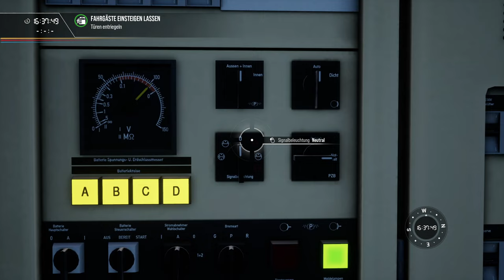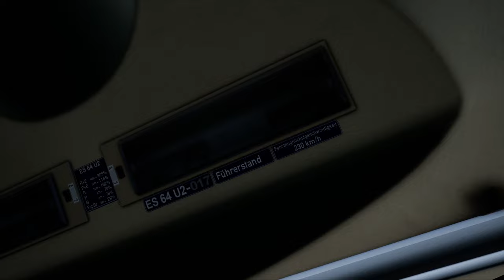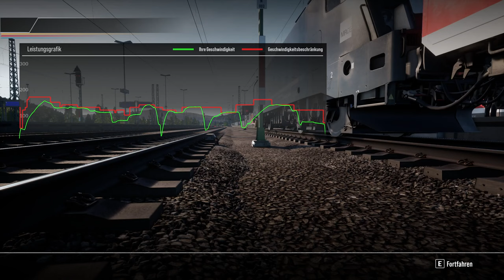EuroCity nach Wien | ÖBB 1016 | Main-Spessart-Bahn | TRAIN SIM WORLD 2 #135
Zwar kein Hogwarts-Express, aber mindestens genauso interessant: Die Zuggattung des EuroCity. In diesem fiktiven Szenario von Tom Fresco fahren wir den EC nach Wien.

Transparenz:
1. Stellt mir DTG DLCs zu Verfügung?

2. Werde ich dafür bezahlt, Werbung zu machen?
- Nein, ich bekomme keinen Taler dafür.

3. Bin ich gezwungen, Werbung zu machen?

4. Ist meine Meinung über DLCs noch objektiv?